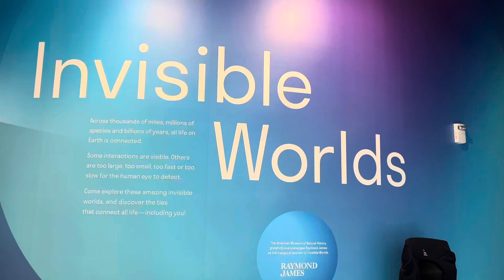Lets go to the museum of natural history Immersive experience